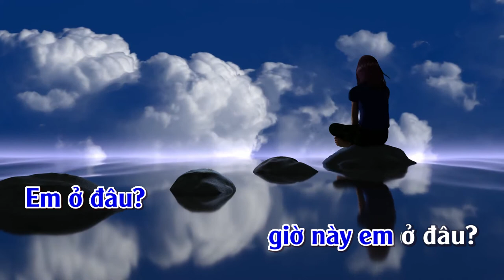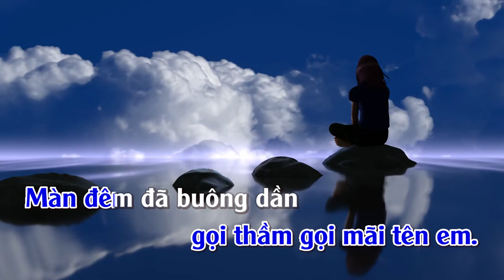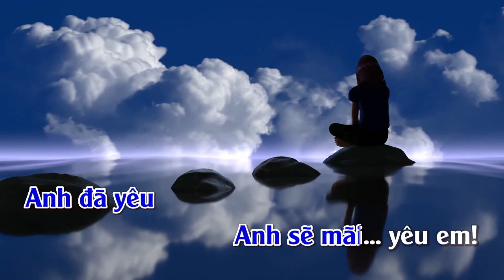Em Ở Đâu | Karaoke | Tone | Nữ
Em Ở Đâu_ Chí Tài
Tác giả: Chí Tài